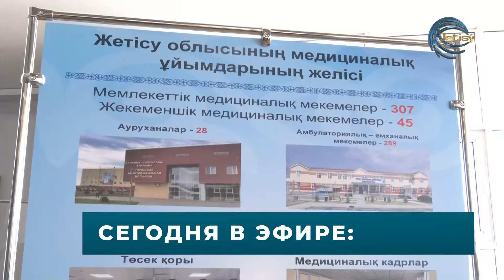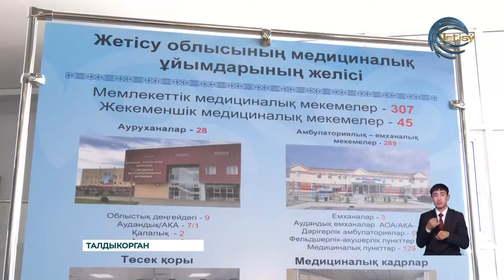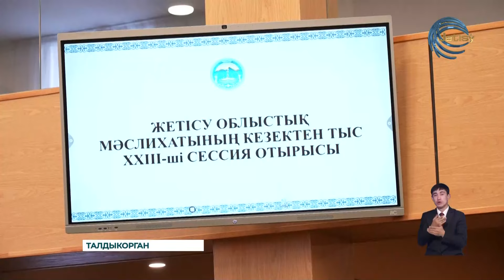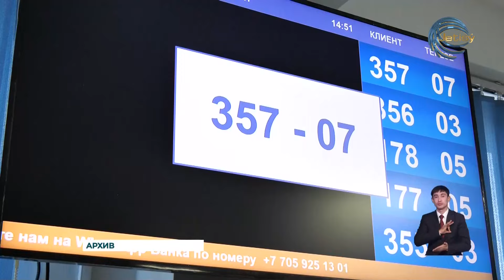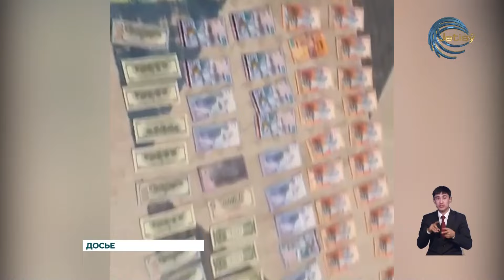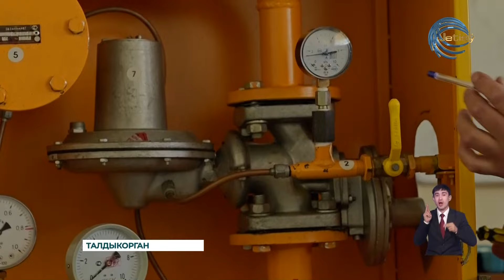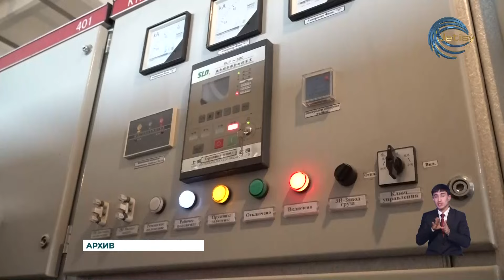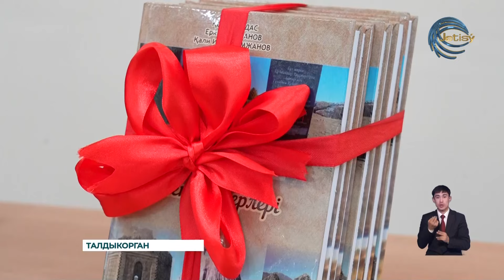НОВОСТИ ЖЕТЫСУ (15.11.2024) 21:30